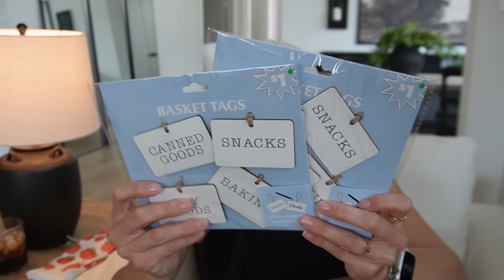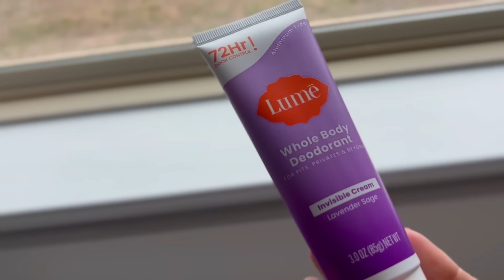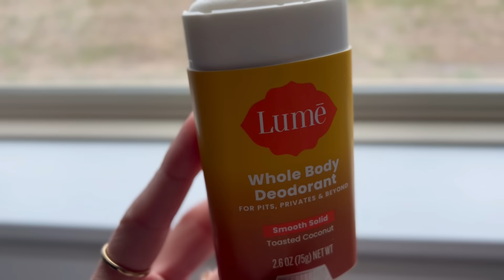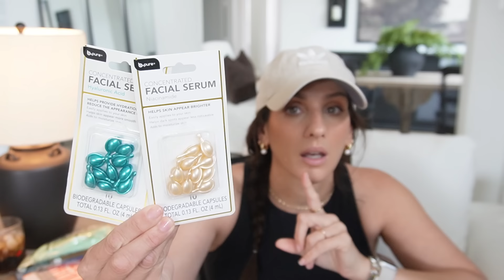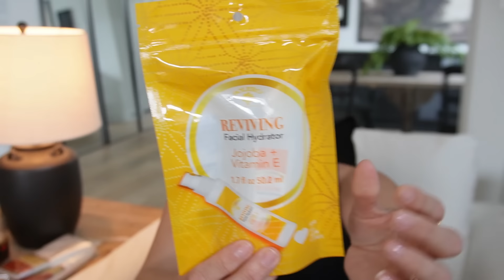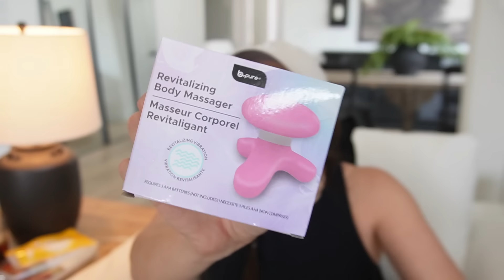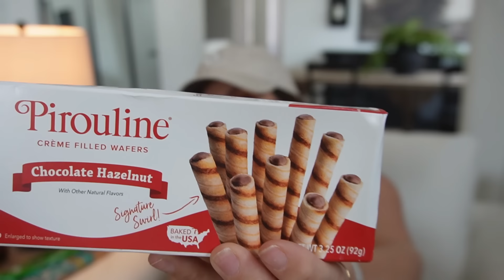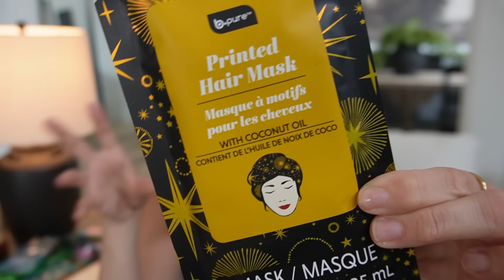*BIG* DOLLAR TREE HAUL 🍓 | $1.25 Products NEVER seen before + I CAN'T BELIEVE SHE SENT ME THESE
Thank you to Lume for sponsoring today's video! and enter in my promo code CRAFTYGIRL to get $5.00 off your starter pack + FREE shipping for new customers, totaling 40% off your first order.